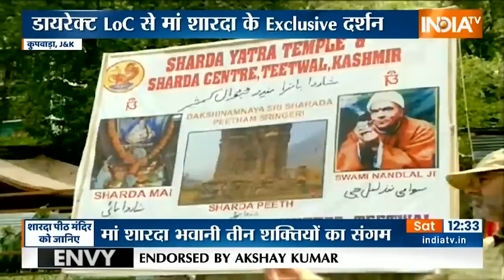नवरात्र के पावन मौके पर LOC के पास शारदा भवानी मंदिर का फिर से पुनर्निर्माण कार्य शुरू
कश्मीर घाटी और कश्मीरी पंडित पिछले कई दिनों से खबर में हैं.. 90 के दशक में कश्मीरी पंडित अपने घरों को छोड़कर पलायन कर गए और उनको फिर से कश्मीर में बसाने की बात हो रही है.. अब एक ऐसी खबर आई है.. जिसने कश्मीरी पंडितों के चेहरे पर मुस्कान ला दी है.. एलओसी के पास शारदा भवानी मंदिर का फिर से पुनर्निर्माण कार्य शुरू कर दिया गया है..